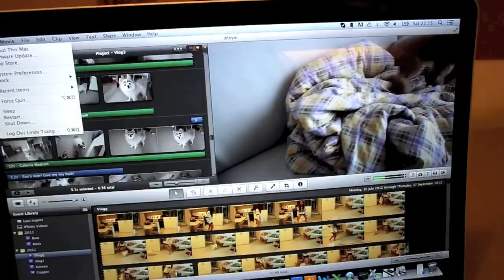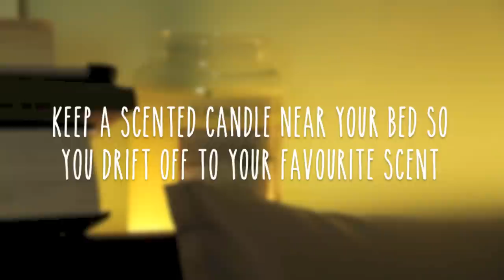Sleeping Beauty?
Hello my sleeping beauties!

What if Sleeping Beauty didn't sleep well at all? What if she went into Incredible Hulk mode? That would make an awesome movie right?

We all need sleep. Nobody can avoid it.  When we sleep, our body regenerates itself so we can be recharge for the day ahead of us. It's the best beauty treatment in the world and best thing about it is, it's free.

Ok so we all already know how to sleep so no need to share how to do it (close eyes).

In this video, I share how you can sleep better so you can wake up refreshed and invigorated for the day ahead. I'll also share ways you can beautify yourself during your sleep too.

Thank you Tim for being the erm... Prince that gave me the one true kiss. However, why was that lamp more important than me huh???  Hmph!

Ps. RIP lamp. Thank you for revenging by dropping a crystal sphere on my head before you died.

Pps. Veggie Tales for the win.

Ppps. Just a little heads up! We are closing our online store for 3 weeks for the wedding! Hope you guys understand =)

Much love, Bubz xx